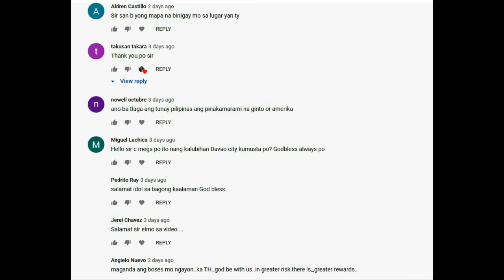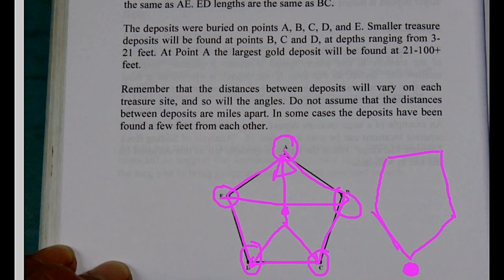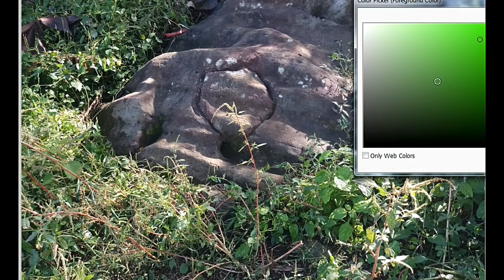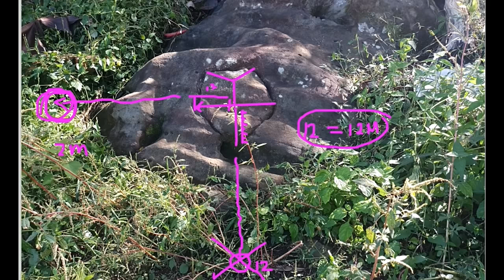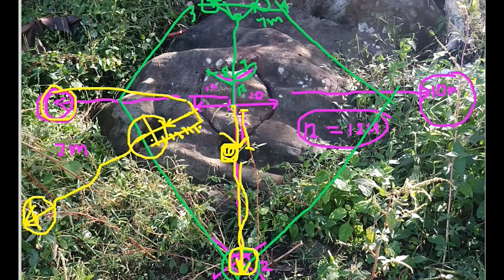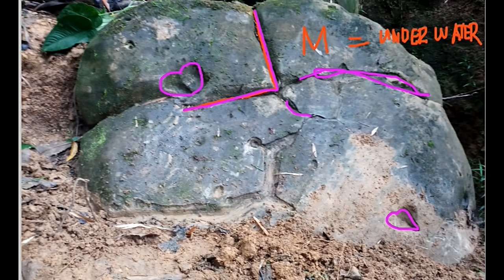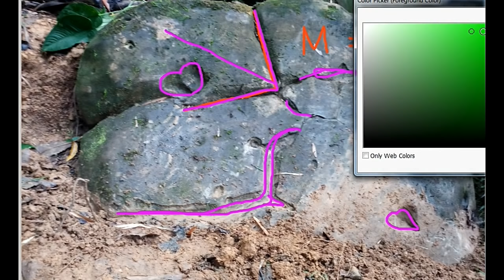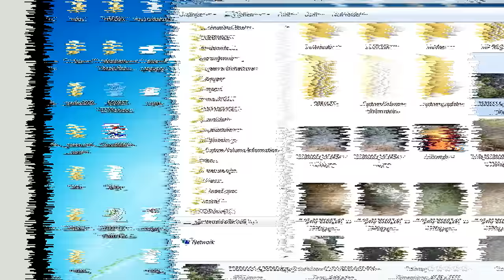REQUESTED VIDEO IN DECODING PENTAGRAM TREASURE SIGN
THE PENTAGRAM OR PENTAGON TREASURE LAY OUT HAS A FIVE DEPOSIT
DIAGRAM 4 GIVE AWAYS AND 1 BIG DEPOSIT.